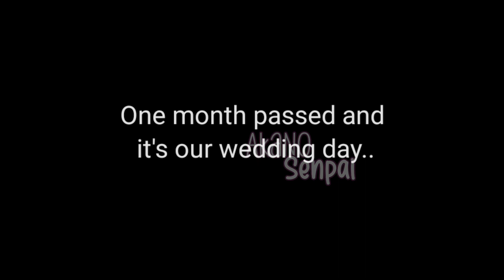◇ Engaged With The Mr. Playboy?! ◇ || GLMM || Gacha Life Romance Mini Movie || Short Mini Movie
Hello Everyone! (´ε｀ )  How are you? I hope you're doing well! 🍃⭐

Welcome to "Engaged With The Mr. Playboy?!" ☆(´∀｀*) 🍥

A captivating Gacha Life Romance Mini Movie! Follow the thrilling journey of our protagonist as their life takes an unexpected turn. Love, drama, and a dash of mystery await you in this captivating GLMM!

In this exciting Gacha Life story, our main character finds themselves entangled with none other than the infamous Mr. Playboy. What begins as an arranged engagement quickly evolves into a rollercoaster of emotions and unpredictable events.

Witness the clash of personalities as our protagonist navigates the enigmatic world of their soon-to-be spouse. Will love conquer all? Or will the allure of the Playboy lifestyle prove too enticing to resist? Discover the answers as the story unfolds.

Prepare for a whirlwind of emotions as friendships are tested, secrets unravel, and unexpected alliances form. With stunning Gacha Life animations, vivid characters, and a captivating storyline, "Engaged With The Mr. Playboy?!" promises to keep you on the edge of your seat.

Join us on this journey filled with romance, heartbreak, and personal growth. Will our protagonist find their happily ever after? Or will they uncover a deeper truth hidden beneath the surface?

Dive into this GLMM masterpiece and let yourself be swept away by the power of love and self-discovery.

Get ready to embark on a remarkable adventure that will leave you breathless. Don't miss out on this captivating Gacha Life Romance Mini Movie. Get your popcorn ready and be prepared for a whirlwind of emotions! 🤍

✩•̩̩͙*ೃ˚.˚ଘo(∗  ❛ั ᵕ ❛ั )੭່˙ᴵˈ ˡˡ ᵖʳᵒᵗᵉᶜᵗ ʸᵒᵘ ˚.*ೃ